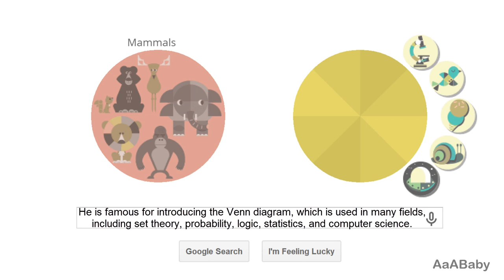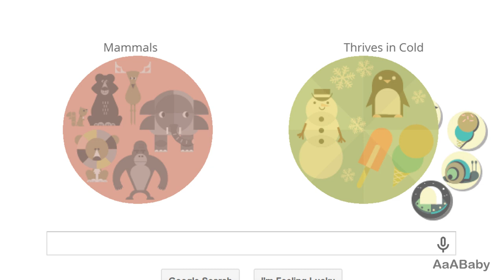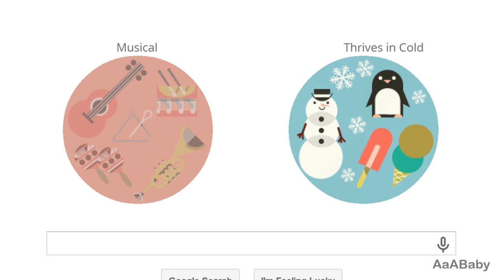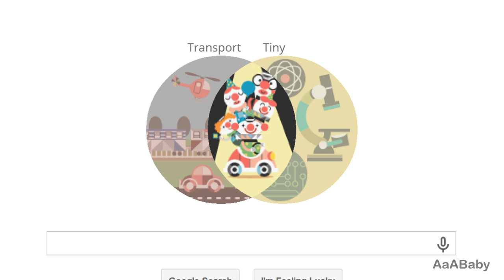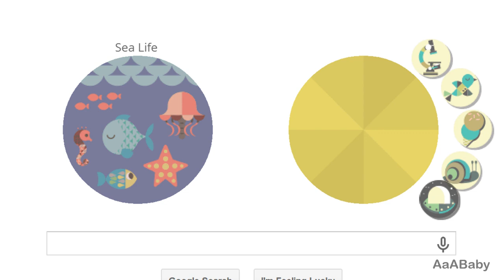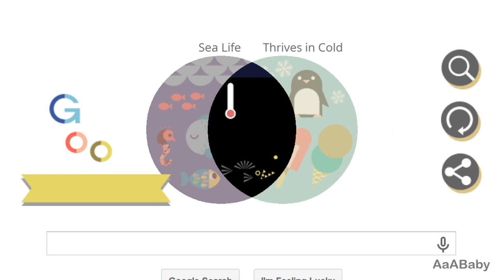[HD] John Venn 's 180th Birthday - Animated & Interactive Google Doodle (2014-8-4) w/ music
This video shows the complete Venn Diagram combination animation in HD 1080p.

On 4 August 2014, Google Doodle commemorates the 180th birthday of John Venn with an

interactive and animated doodle.

John Venn FRS (August 4, 1834 – April 4, 1923), was an English logician and

philosopher. He is famous for introducing the Venn diagram, which is used in many fields, including set theory, probability, logic, statistics, and computer science.

A Venn diagram or set diagram is a diagram that shows all possible logical relations between a finite collection of sets. It was conceived around 1880 by John Venn. They are used to teach elementary set theory, as well as illustrate simple set relationships in probability, logic, statistics, linguistics and computer science.